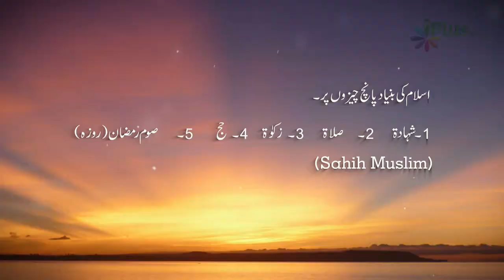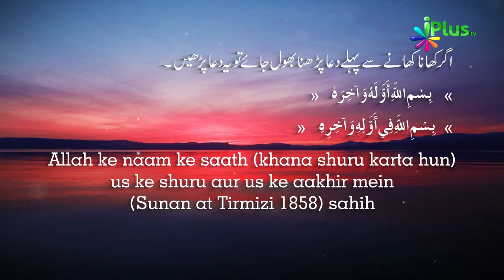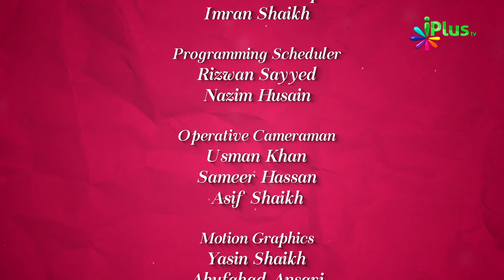Colours Of Islam Episode 04 By Zaid Patel - iPlus TV